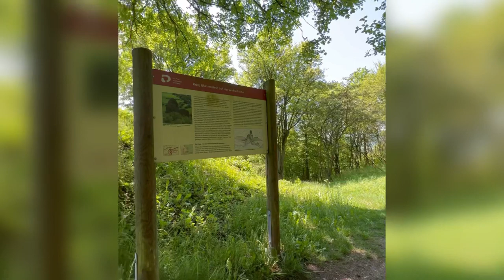DÖRNBERG wandern und Fototour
Horst Siebert vom Naturpark Habichtswald lud zur Fotorunde ein.
Wir entdeckten viele Wildpflanzen +  wilde Orchideen. Zur Natur auf dem Dörnberg erfuhren wir wissenswertes + historisches.  Lustig zum  Schluss die Ziegenherde und das Segelfliegen.
Wollte Ihr auch eine Fototour unternehmen oder wandern, bitte oben auf den Link.